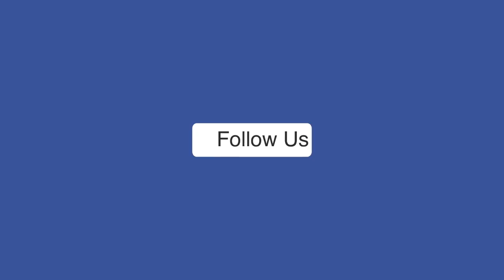तिरुपति लड्डू का भगवान वेंकटेश से कनेक्शन, क्यों 300 साल पुरानी परंपरा पर उठ रहे सवाल?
तिरुपति मंदिर में बंटने वाले पवित्र लड्डू प्रसाद को लेकर बड़ा विवाद खड़ा हो गया है। तिरुमाला वेंकटेश्वर मंदिर में भक्तों को प्रसाद के रूप में वितरित किए जाने वाले लड्डू का 300 साल पुराना इतिहास है। विजयनगर साम्राज्य के दौरान लड्डू एक मानक प्रसाद बन गया जिसे श्री वारी लड्डू के नाम से जाना जाता है।